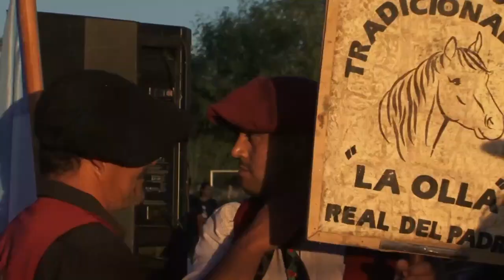UN ESPACIO QUE UNE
La plaza de Real Del Padre unifica la localidad.